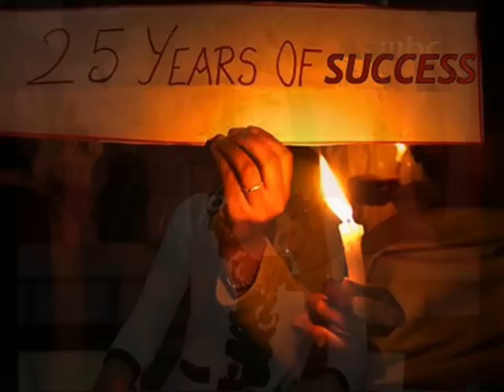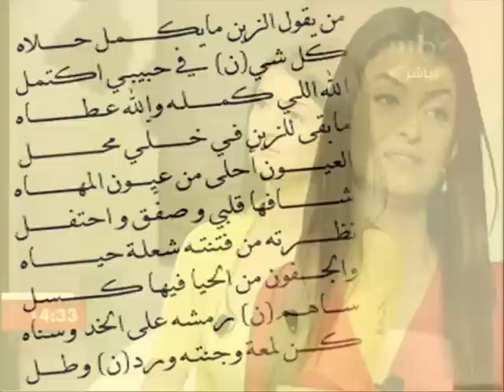Ola Alfares CV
25 years of success